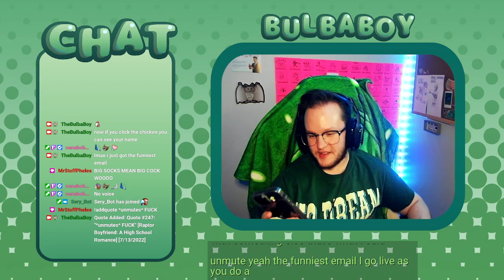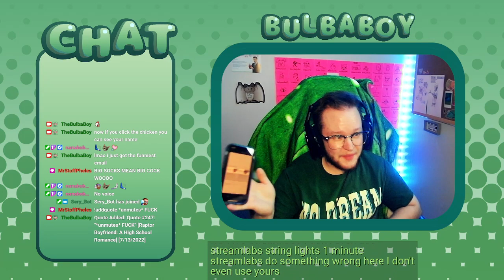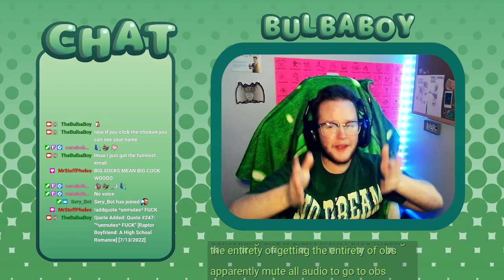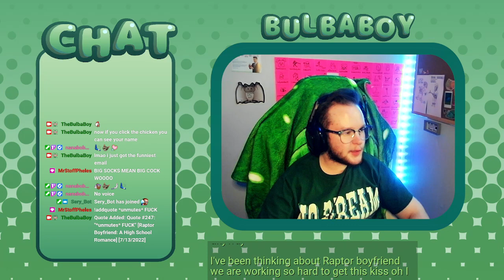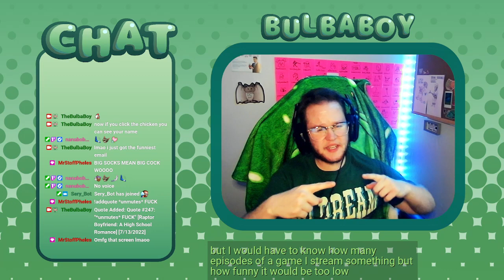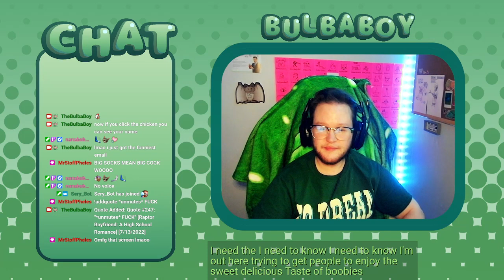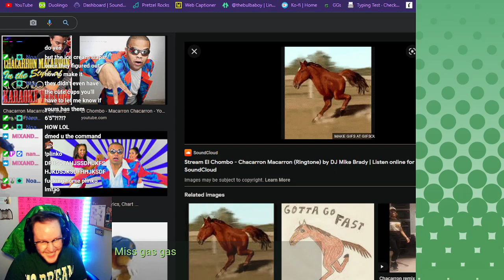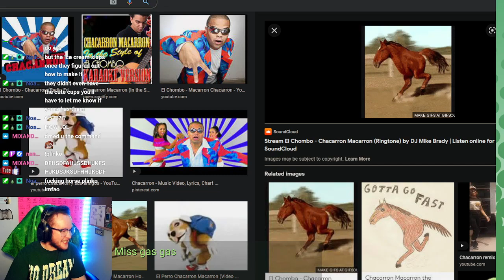Big Feet = Big Socks | Raptor Boyfriend